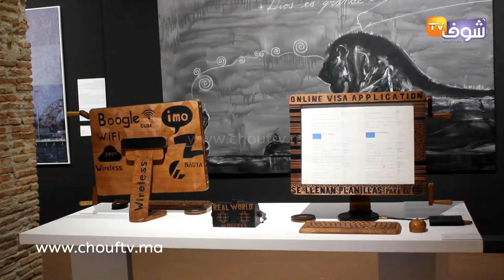المؤسسة الوطنية للمتاحف بالرباط تحتفل بطريقتها الخاصة بعيد العرش المجيد